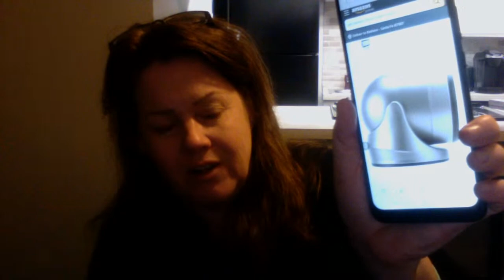Forrest Fenn/Planning Activities and Volunteering